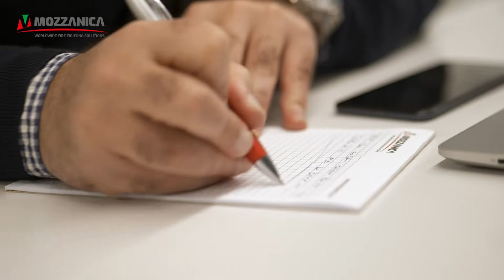Interview: Paolo Ferrari | Sales Director – Industrial Division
Paolo Ferrari | Sales Director – Industrial Division